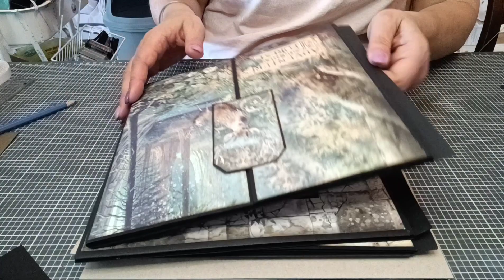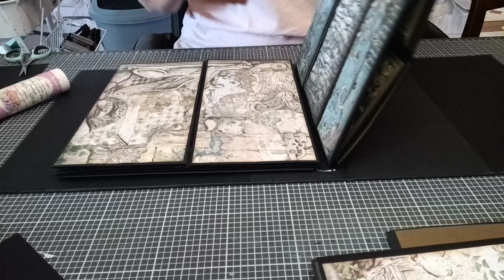Tutoriel album Magic forest 5/5@Stamperiainternational @libertecreative8241 ❤️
J'espère que cette vidéo vous plaira 😉 Pleins de gros bisous à très vite 😘😘 vous pouvez me soutenir juste en regardant des publicités 😁 Mail lien de mes boutiques préférées scrapbooking 😁 lien de la boutique scrapcolors boutique les doigts de fées lien de la boutique Liberté créative code promo de 5% avec Joelle31 Instagram libertecreative lien de la chaîne
lien de sa deuxième chaîne